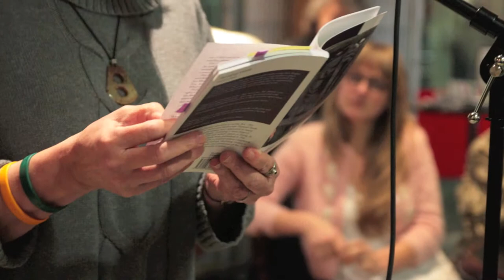Meredith Quartermain, poetry mentor, The Writer's Studio, SFU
Introducing Meredith Quartermain, an award-winning Vancouver poet and the poetry mentor in The Writer's Studio, SFU's one-year creative writing certificate.

Find out more about Meredith, The Writer's Studio, and other creative and professional writing opportunities available through SFU Continuing Studies